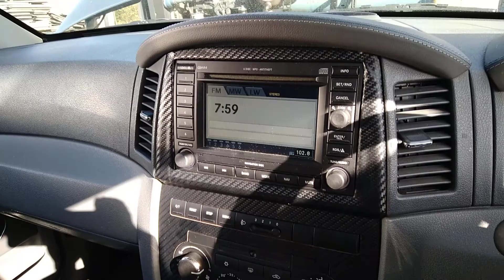Разборка Jeep - Grand Cherokee 2004-2010, 3 СRD (VIN: 1J8HDE8M86Y173117) SW56DPE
Разобран Jeep - Grand Cherokee 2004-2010
Основные характеристики:
Год выпуска: 2006
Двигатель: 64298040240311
Объём двигателя: 3
Тип двигателя: Дизель
Коробка передач: КПП автомат 4х4 (АКПП)
Кузов: Джип (5-дверный)
Смотри каталог запчастей Jeep - Grand Cherokee 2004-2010 на :
⏰ Режим работы колл-центра:
08:00 – 20:00 – ежедневно

Для наших покупателей:
- бесплатная доставка;